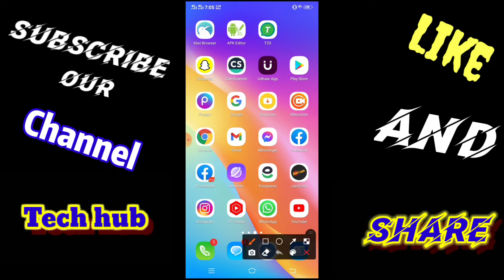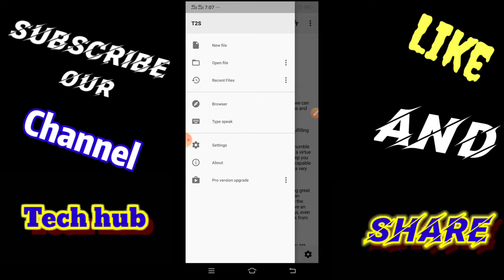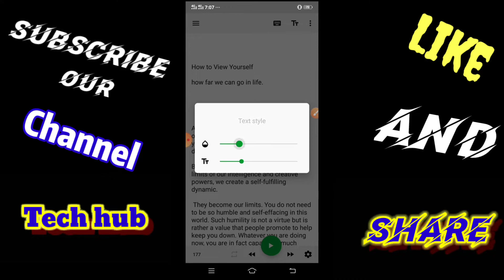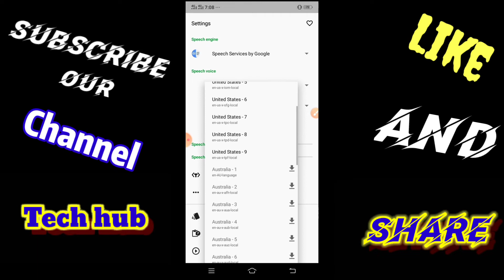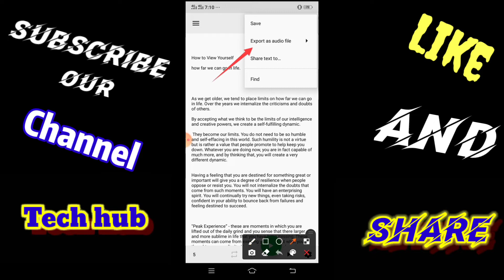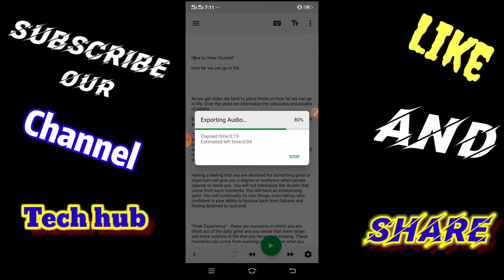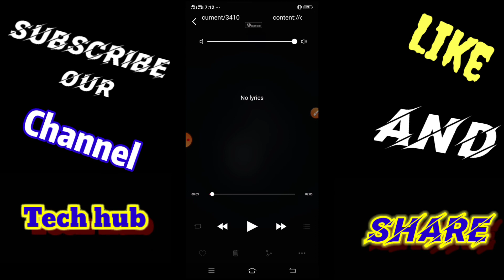How We Convert Text Into Speech || Text To Speech Tutorial || Text Convert Audio Mp3 || Tech Hub